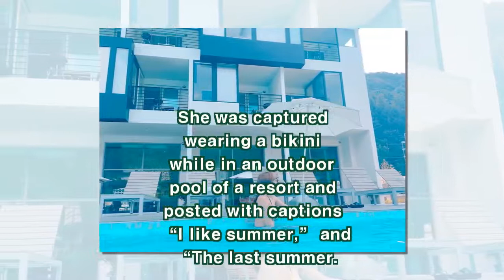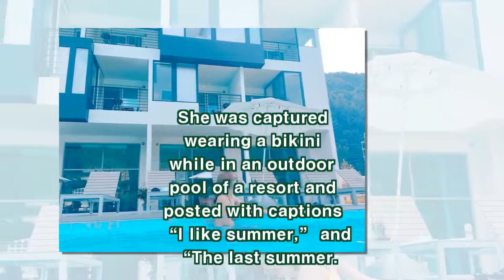Here Are 4 Photos Snapped Of EXID L.E. On Vacation(News)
Every idol deserves a break with all the promoting they do and it seems like L.E. had one in between EXID’s busy activities.